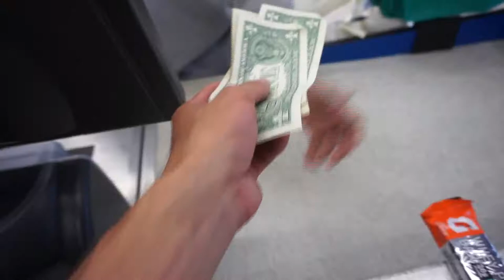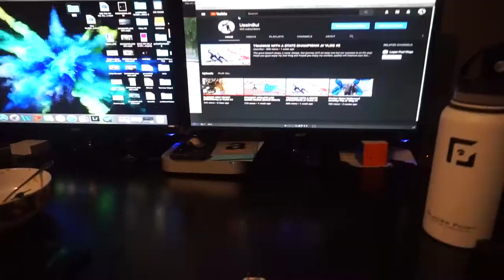TRACK MEET PREPARATION (GRIND LIFE) /// VLOG 10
Comment Duration Time that you found UsainBolt!!!

Woke up and got ready for the Gym. After the gym headed to the track to work on block starts. After block starts headed to the 99 cent store (College Struggle) to buy ice for my ice bath. After ice bath ate homemade food and went to my best friend's house to work on our Vlog!